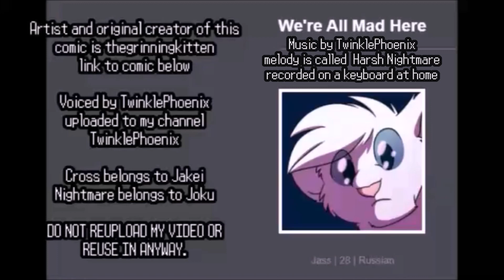(Undertale Multiverse ) Comic by The grinningkitten - Harsh Reality voiced by TwinklePhoenix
The comic does not actually have a name from what i could see. So i tend to come up with my own for each one that does not. So ill call this one Harsh Reality since Nightmare is just being honest to Cross. i do also tend to throw in my own extra dialogue too. but this wonderful comic is was created by thegrinningkitten so please go check them out. huge fan of the artist myself and have been for years.
Go checkout the original game if you haven't.
Comic created by thegrinningkitten
link to the comic here and the wonderful artist
voiced by TwinklePhoenix (me)
Nightmare belongs to Joku

Go show support and explore the amazing work they each have done.